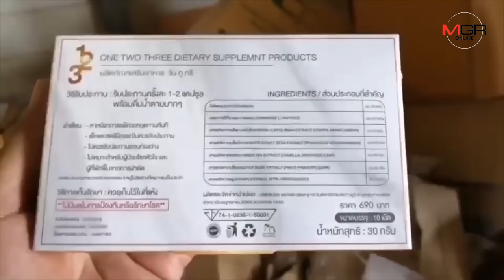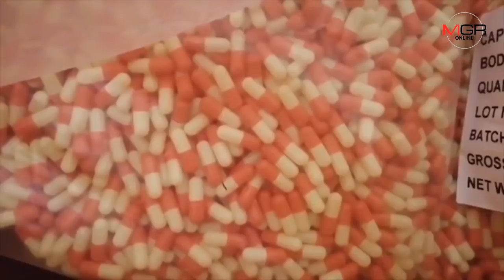ด่วน!ตำรวจ-ทหารบุกทลายแหล่งผลิตยาลดน้ำหนักกินแล้วตายที่ จ.กาฬสินธุ์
06/07/2019 ด่วน!ตำรวจ-ทหารบุกทลายแหล่งผลิตยาลดน้ำหนักกินแล้วตายที่ จ.กาฬสินธุ์
กาฬสินธุ์-ตำรวจ ฝ่ายปกครองและทหาร บุกทลายแหล่งผลิตอาหาเสริมแต่ลอบผลิตยาลดน้ำหนัก และไวอาก้า มีส่วนผสมของสารไซบูลทรามีน ส่งขายออนไลน์ หลัง"พล.ต.ท.วิระชัย" เกาะติดคดีหญิงสาวที่กินยาลดน้ำหนักตาย จนสืบพบต้นต่อแหล่งผลิตอยู่กาฬสินธุ์